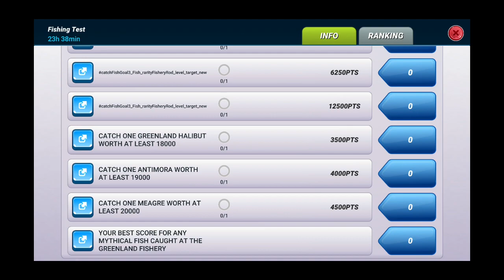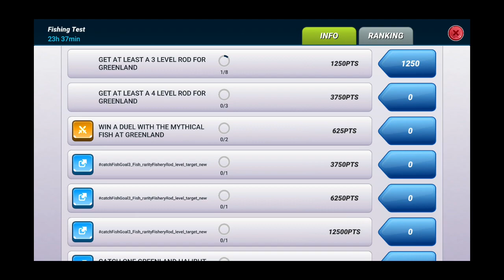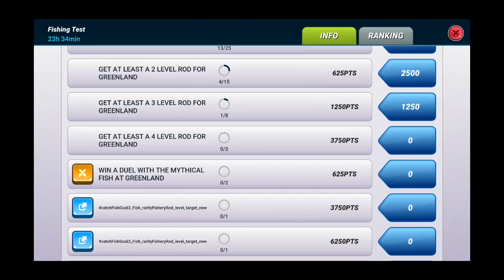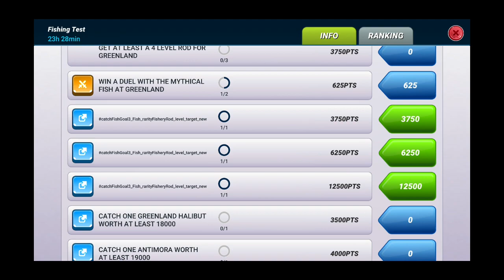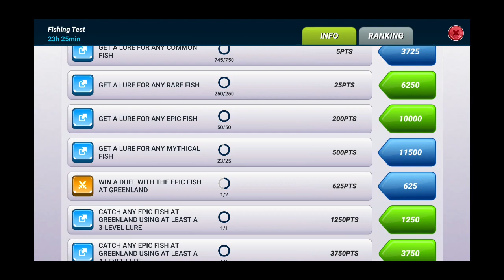Fishing Test. Greenland. Fishing Clash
Good event with easy taken rewards.